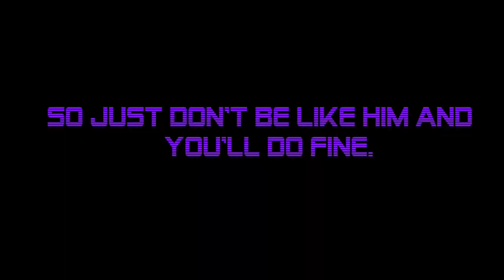Arsenic Arsenal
Level 76 calls LEET HAX